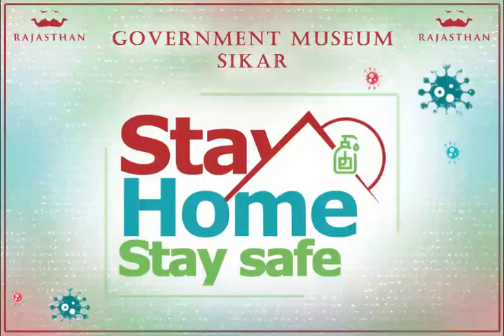Arms Gallery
This gallery displays various weapons from the medieval period.